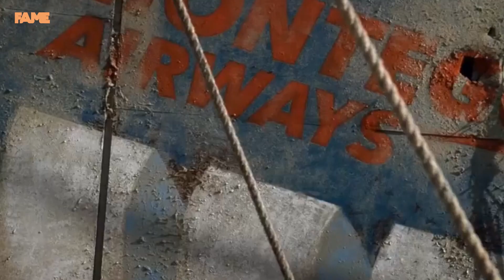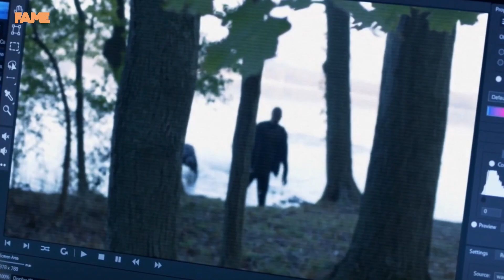2 Worst Scandals Of Manifest Cast That SHOCKED The Fans in 2022!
Today we're gonna talk about the scandals Manifest cast faced. When we heard that Manifest got canceled only after 3 seasons, we were extremely outraged as we were among the fans. Thankfully, our efforts on making sure a streaming platform picks up the series have paid off and Netflix ensured that there will be one more season of Manifest to wrap up the story properly.

Are you surprised to find out all these about the Manifest cast?